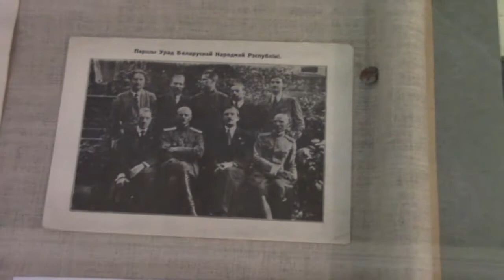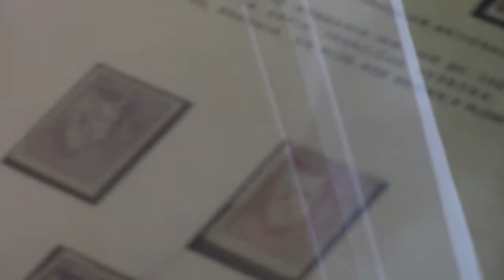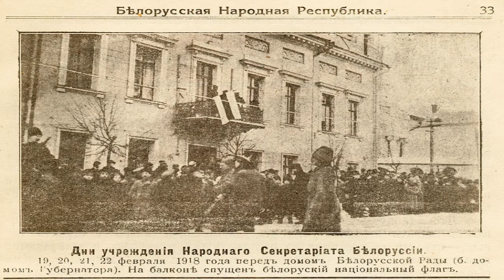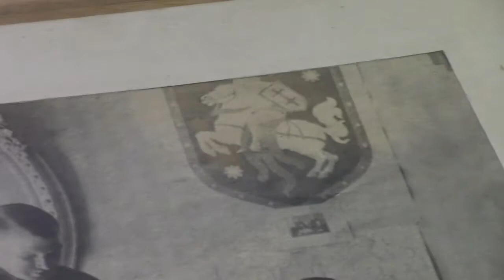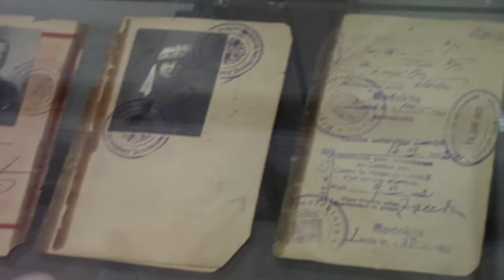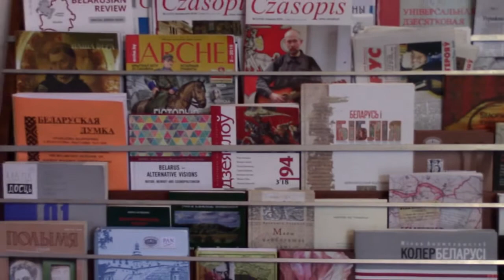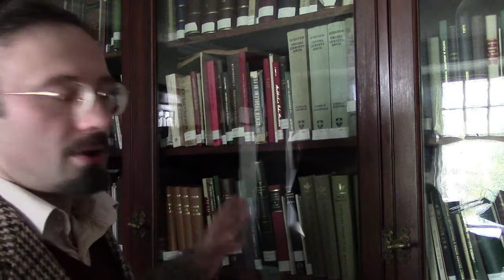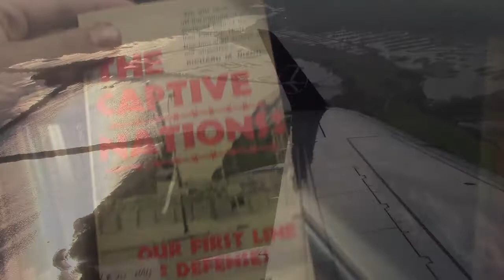Belarusian People's Republic ⚪🔴⚪ Museum and Library, London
The Francysk Skaryna Library in London has a fascinating documentation of Belarus during Soviet and pre-Soviet days. Particularly interesting is their focus on the short period of time that Belarus was an independent state, for less than a year in 1918, as the Belarusian People's Republic. This was ultimately never realised in full because of the Soviet invasion from the eastern front, followed by the most brutal cleansing of the Holocaust, and further oppression under the USSR

Later, I hope to upload a further series of interviews taken with the volunteer about Belarusian history. With this video, I aim to mainly show off the small but powerful museum adjacent to the library. Because Belarus is, as these volunteers describe, neo-Stalinist with a focus on Soviet nostalgia, this serves as a more or less anti-Lukashenko exile organisation. Belarus shows off Soviet and Russian history, but hides their own: Nowhere will you find info about Kurapaty or the actual histories of Stalin Line or Brest in any official tourist guides. In the Cold War, it also served as a front for anticommunist activities within the country.